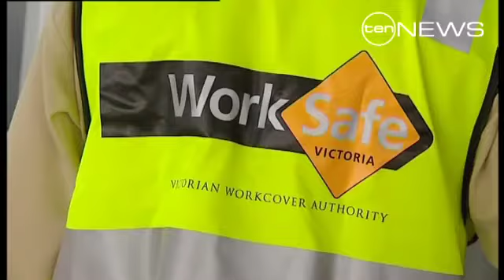Bully Claims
The agency set up to investigate workplace bullying has been accused of breeding the very culture it's meant to stamp out.